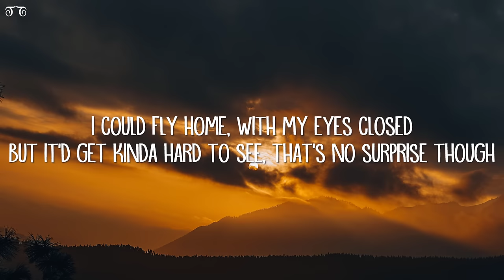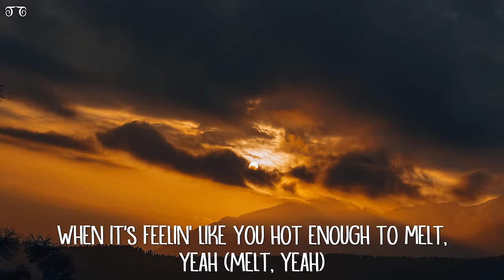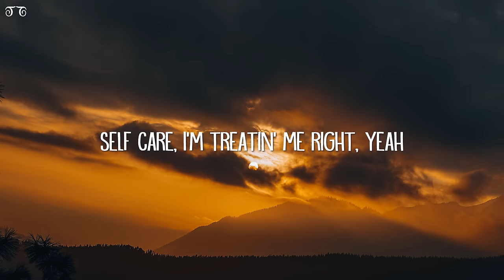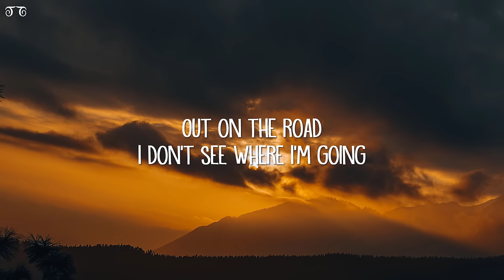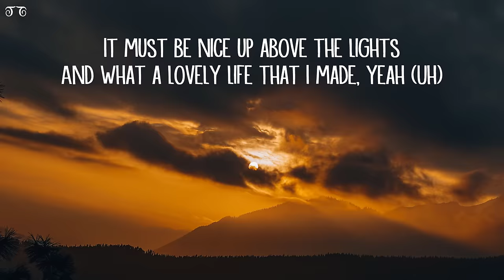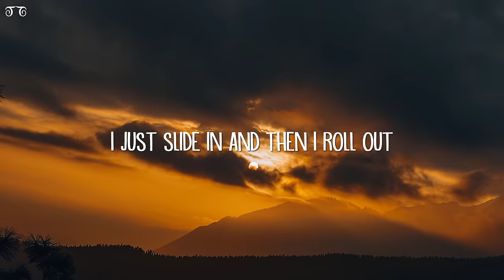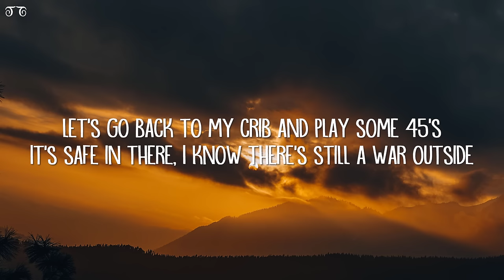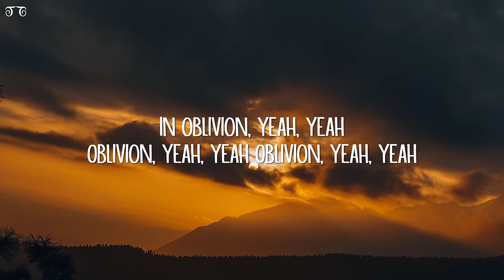Mac Miller - Self Care (Lyrics)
Self Care Lyrics:

[Part I: Self Care]

[Intro: Mac Miller]
Mhm, mhm
Okay
Dollars

[Chorus: Mac Miller]
I switched the time zone, but what do I know?
Spendin' nights hitchhikin', where will I go?
I could fly home, with my eyes closed
But it'd get kinda hard to see, that's no surprise though
And you could find me, I ain't hidin'
I don't move my feet when I be glidin'
I just slide in and then I roll out

[Verse 1: Mac Miller & JID]
Yep
Well, climbin' over that wall (Yeah, wall, wall,) mm
I remember, yes, I remember, yes, I remember it all
Swear the height be too tall (Yeah), so like September I fall
(Down, down, down) Down below
Now I know that the medicine be on call, yeah (Gimme, gimme, gimme)
When it's feelin' like you hot enough to melt, yeah (Melt, yeah)
Can't trust no one, can't even trust yourself, yeah (-Self, yeah)
And I love you, I don't love nobody else, yeah (Else, yeah)

[Pre-Chorus: Mac Miller & JID]
Tell them they can take that bullshit elsewhere (Yeah)
Self care, I'm treatin' me right, yeah
Hell yeah, we gonna be alright (We gon' be alright)

[Chorus: Mac Miller]
I switched the time zone (Yeah), but what do I know? (Yeah)
I could fly home (Yeah), with my eyes closed (Yeah)
And you could find me (Yeah), I ain't hidin' (Yeah)
I just slide in (Yeah) and then I roll out

[Interlude: Devonté Hynes]
Been on the road
I don't see it
Out on the road
I don't see where I'm going

[Verse 2: Mac Miller & JID]
Yeah, I been readin' them signs (Wow, yeah, yeah, yeah, yeah)
I been losin' my, I been losin' my, I been losin' my mind, yeah (Yeah)
Get the fuck out the way ('Kay), must be this high to play (Okay)
It must be nice up above the lights
And what a lovely life that I made, yeah (Uh)
I know that feelin' like it's in my family tree, yeah (Woah)
That Mercedes drove me crazy, I was speedin'
Somebody save me from myself, yeah

[Pre-Chorus: Mac Miller]
Tell them they can take that bullshit elsewhere
Self care, we gonna be good
Hell yeah, they lettin' me go-o-o-o-o-o-o-o

[Chorus: Mac Miller]
Spendin' nights hitchhikin', where will I go? (Yeah)
But it'd get kinda hard to see, that's no surprise though (Yeah)
I don't move my feet when I be glidin' (Yeah)

[Part II: Oblivion]

[Intro: Mac Miller]
I didn't know, I didn't know
I didn't know, I didn't know, yeah
Well, didn't know what I was missin', now I see a lil' different
I was, thinkin' too much

[Chorus: Mac Miller]
Got stuck in oblivion, yeah, yeah
Oblivion, yeah, yeah
Oblivion, yeah, yeah
I got all the time in the world, so for now I'm just chillin'
Plus I know it's a, it's a beautiful feelin'
In oblivion, yeah, yeah
Oblivion, yeah, yeah
Oblivion, yeah, yeah

[Verse: Mac Miller]
Yeah
Okay, I ride around my city when I come home, yeah
The sun set quickly, then get up slow, yeah
I just connect and upload
Watch it spin around, we just spinnin' round, yeah
Let's go and travel through the unknown, yeah
We play it cool, we know we fucked though, yeah
You keep on sayin' you in love, so
Tell me, are you really down? Are you really down? Yeah
Let's go back to my crib and play some 45's
It's safe in there, I know there's still a war outside
We spend our nights all liquored up, our mornings high

[Chorus: Mac Miller]
Oblivion, yeah, yeah
Oblivion, yeah, yeah, yeah, yeah, yeah, yeah, yeah
Oblivion, yeah, yeah
Ooh-ooh, ooh-ooh
Oblivion, yeah, yeah
Oblivion, yeah, yeah